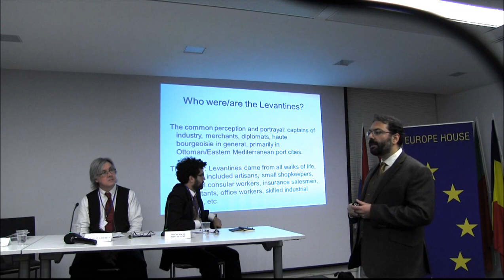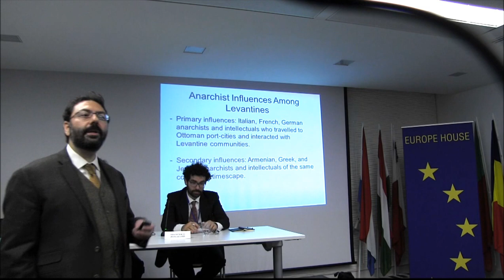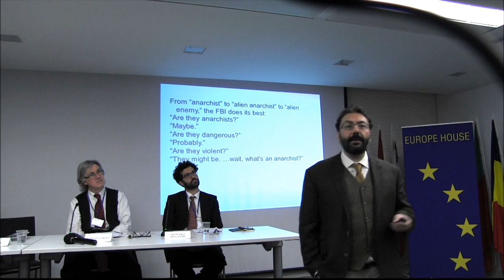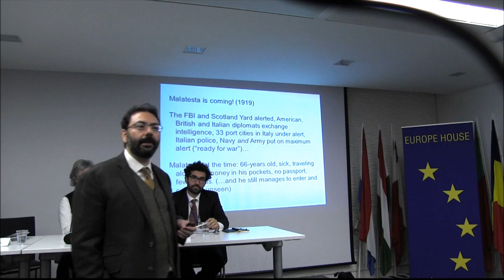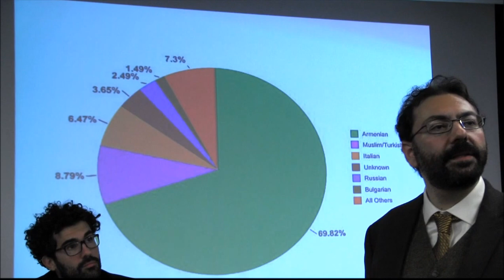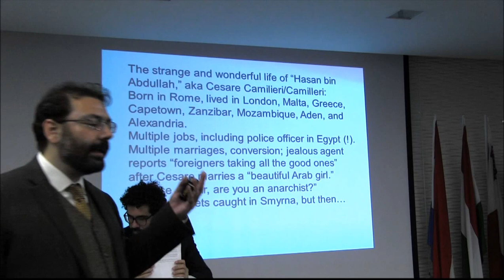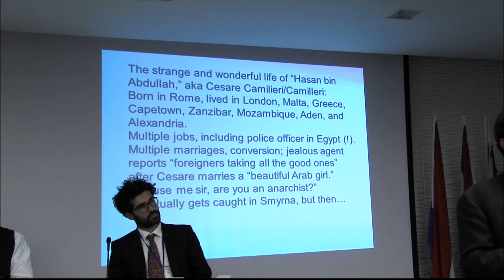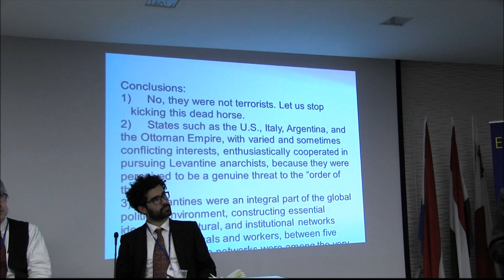LHF London Conference 2016 - Axel Çorlu: Anarchy in the Empire, 1850-1917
Axel Çorlu (Georgia Gwinnett College) presentation: 'Anarchy in the Empire: Levantines and Minorities as ‘Enemies of the State’, 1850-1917', Levantine Heritage Foundation conference, November 2016